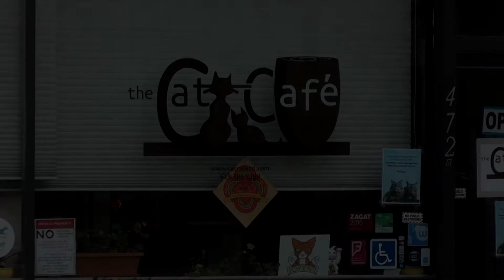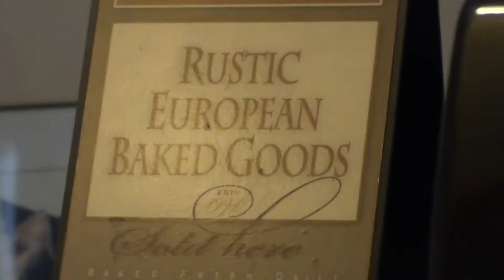Cat Cafe Adventures Episode 1 - SAN DIEGO